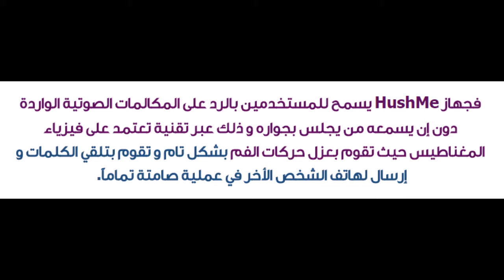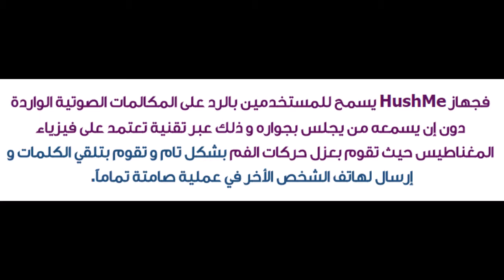HushMe جهاز للتحدث عبر الهاتف بدون أن يسمعك من يجلس جنبك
لقراءة المقالة بشكل كامل انقر على الرابط :
تفاصيل شراء الجهاز :
لا يوجد حالياً